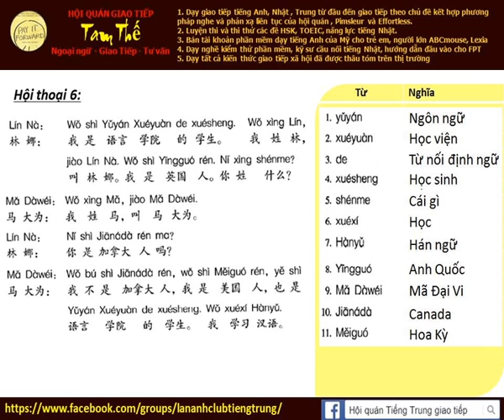Bài 6d Nghe phản xạ tiếng Trung giao tiếp